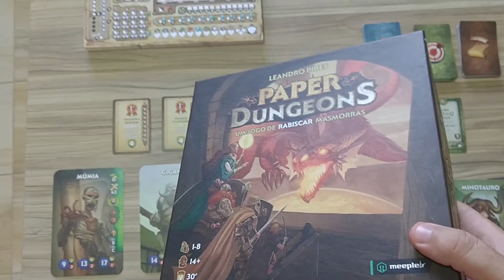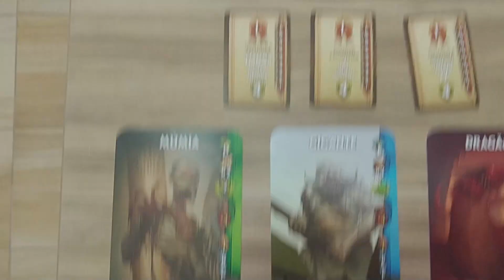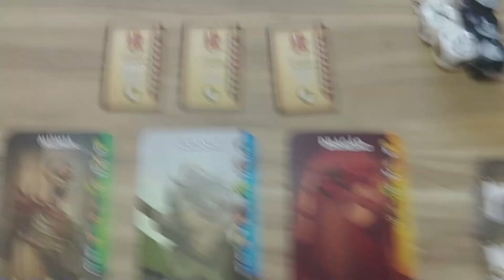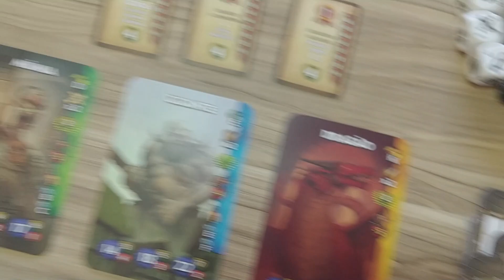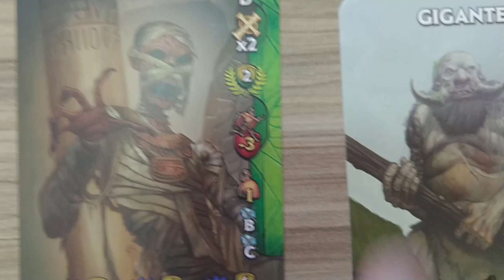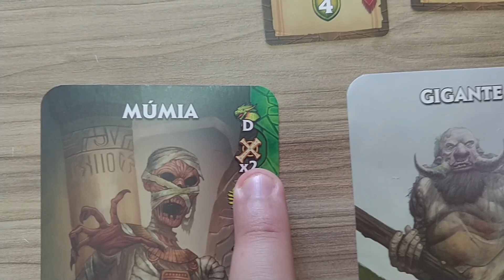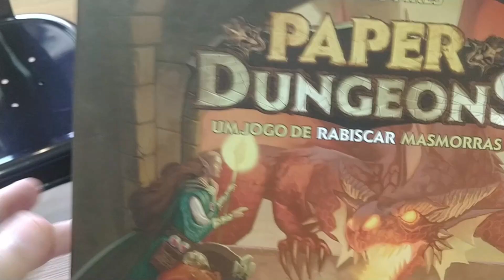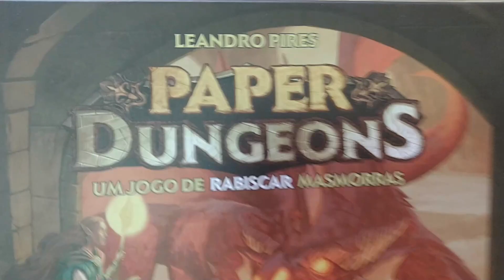BOARD GAME - Paper Dungeons - Análise e mecânicas (Vale a pela jogar?)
Se increva no canal para continuar vendo nossos tutoriais de Pixel Art.

Link do Cyberwar na Steam: nos ajude deixando ele na sua lista de desejo